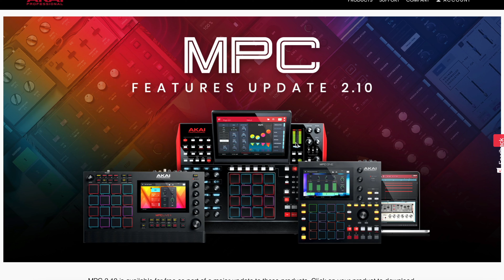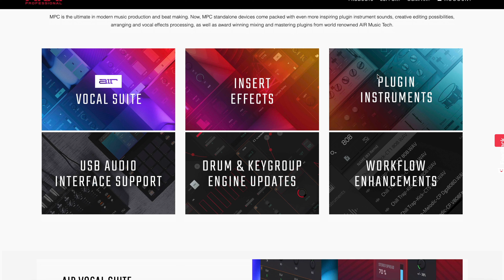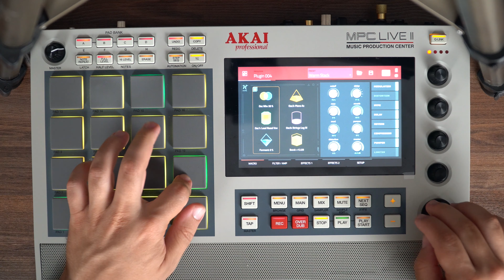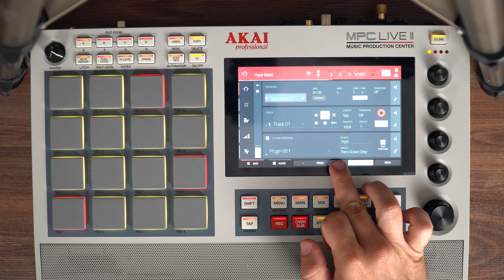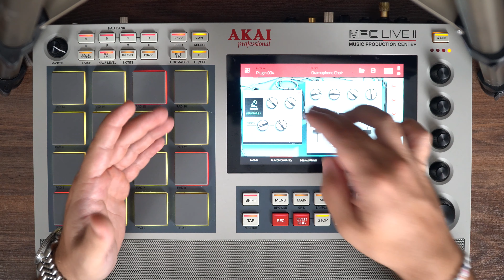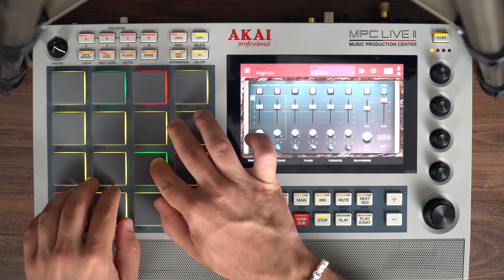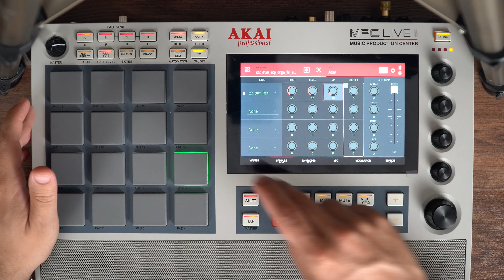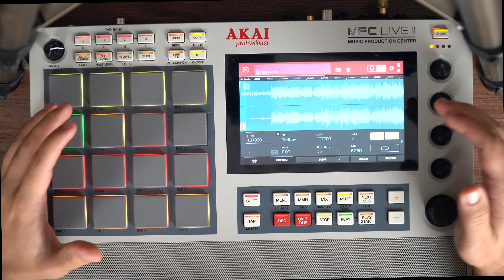AKAI MPC 2.10 REVIEW | ЛУЧШЕЕ ОБНОВЛЕНИЕ | Mellotron, Hype, Solina, Odyssey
Обзор новой прошивки Akai MPC 2.10
Это просто пушка! Сегодня пробежимся по основным обновлениям:
VOCAL SUITE
HYPE SYNTHESIZER
MELLOTRON
ODYSSEY
SOLINA
LIMITER
HALF SPEED

Пишите свои мнения по поводу этой прошивки.